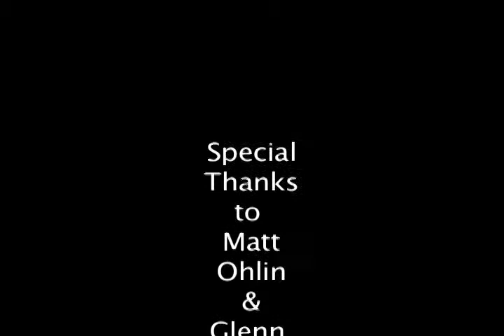BW in SD